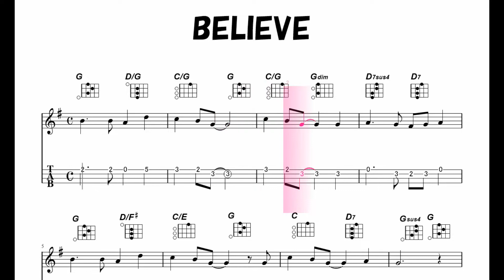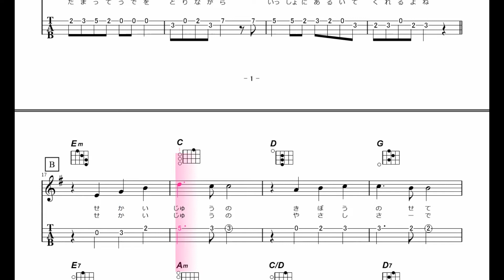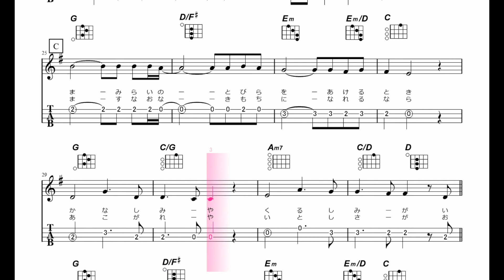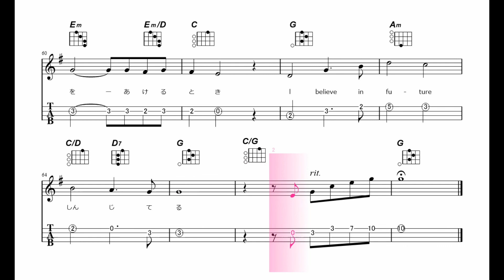【ウクレレ練習曲】BELIEVE～「生きもの地球紀行」より～‹Ｇキー／メロディ入り›五線＆タブ譜付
主に小学校、中学校でよく歌われている曲です。
とても良い曲です。
原曲はFなのですが、ウクレレでは弾きにくいので、半音２つ上げたＧキーにしています。
動画の始まりにFコードのダイヤグラムがありますが、間違えました。Ｇコードが正解です。